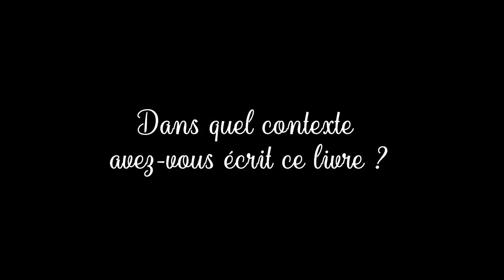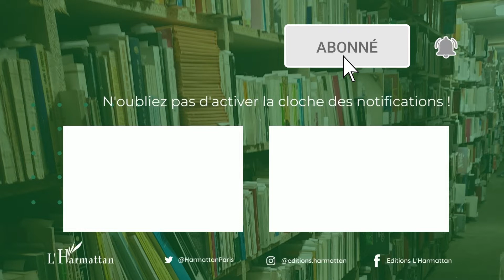L’AUDACE DE S’ENGAGER | Abdalah FAYE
Ce livre est disponible sur toutes les plateformes web et chez vos libraires. En voici quelques liens pour le commander rapidement :

RÉSUMÉ

"Le Sénégal est un pays qui possède de nombreux atouts pour devenir une nation prospère. L’un d’eux est la jeunesse de sa population... Mais c’est aussi son point faible. Pour des raisons que les auteurs développent dans ce livre, les jeunes ne sont pas suffisamment impliqués dans la construction de leur pays, ni même dans la construction de leur propre avenir. Que ce soit la corruption, l’annihilation de toute prise d’initiative, le déclin de la volonté et de la maîtrise de son univers imposé par les nouvelles technologies, les auteurs apportent une analyse pointue et détaillée sur ce qui cause cette désaffection et sur la façon d’y remédier. A travers cet ouvrage, le lecteur découvre la possibilité d’un nouvel essor pour le Sénégal, ainsi que pour toute l’Afrique, sur des bases plus saines et plus solides."